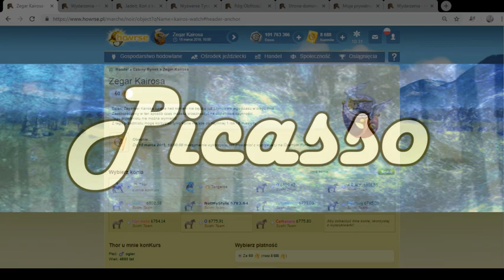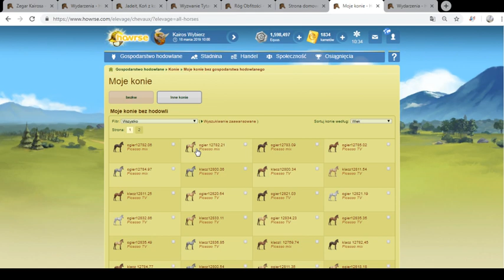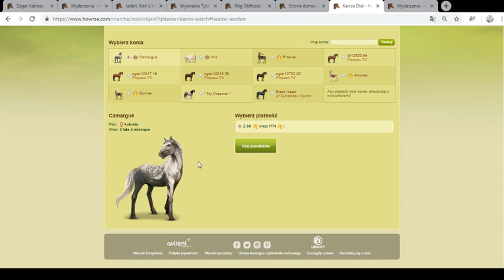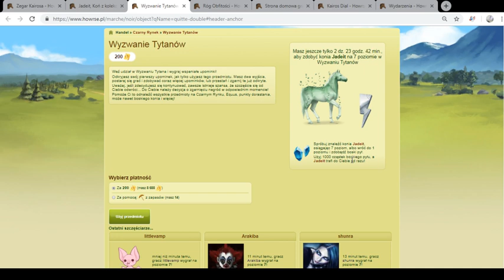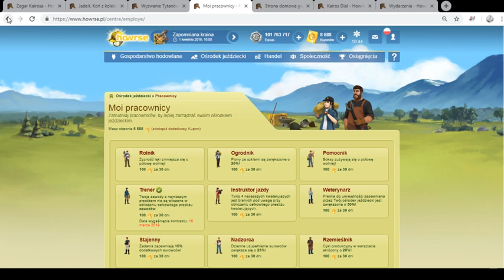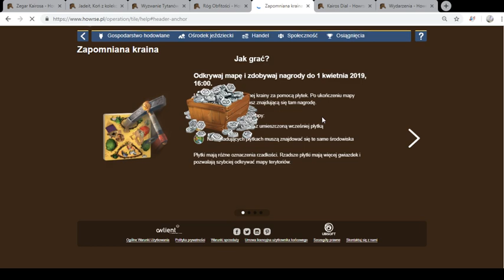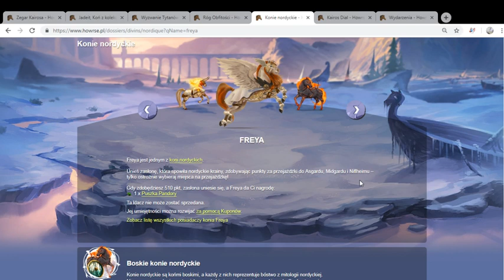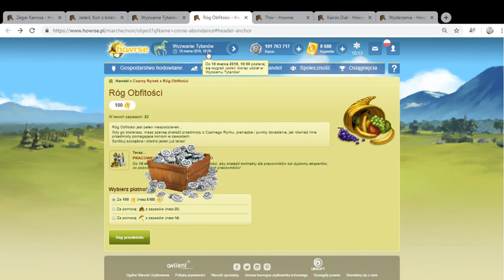Howrse/241/WEEKENDOWE Promocje/czym jest Zegar Kairosa i jak go stosować / Jadeid i Specjalisci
/WEEKENDOWE Promocje/czym jest Zegar Kairosa i jak go stosować  / Jadeid i Specjalisci

szukaj PICASSOTV  Świat   KOLONIA